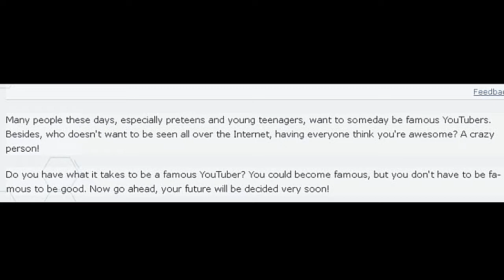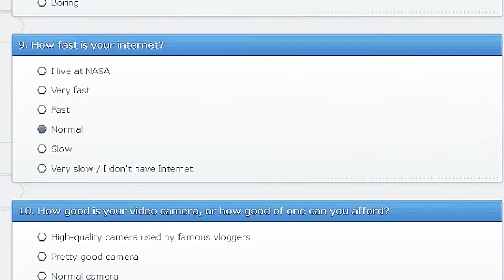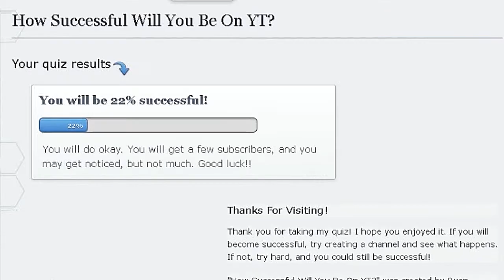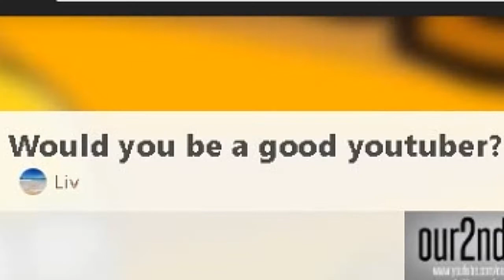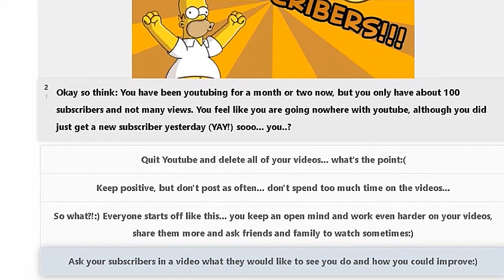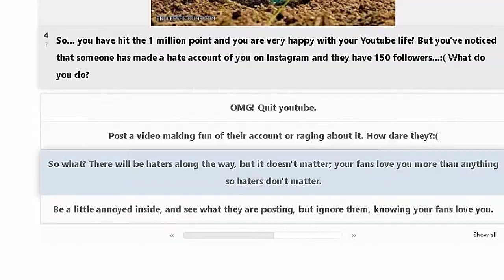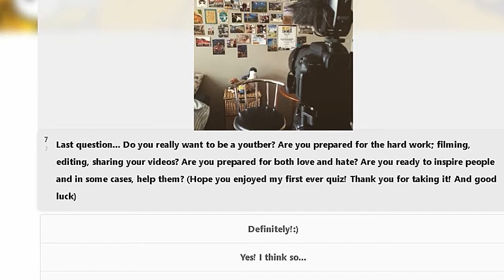Can I Be A Successful YouTuber?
In this video I take 3 quizzes to see if one day i can be a successful youtuber.